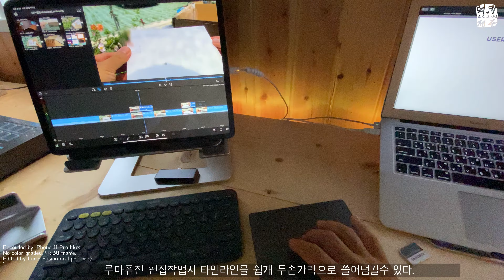[4K UHD] 매직 트랙패드2 스페이스그레이 언박싱 및 간단사용후기. Unboxing apple Magic Trackpad 2 space grey.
아이패드와 정말 궁합좋은 매직트랙패드2.
한번 써보면 애플펜슬은 잡을 일이 없다.